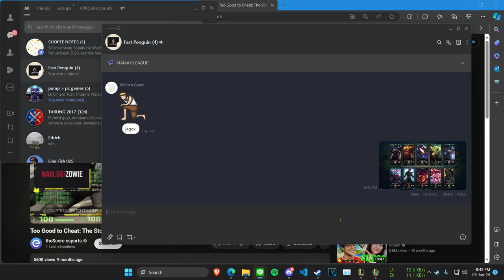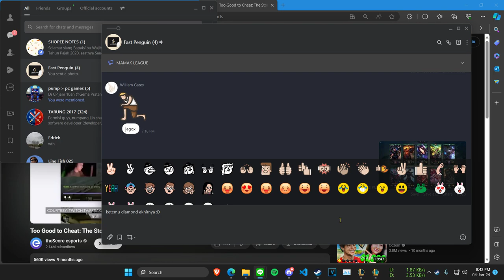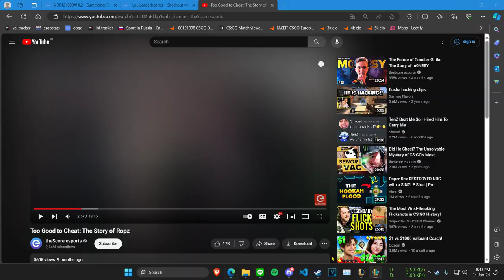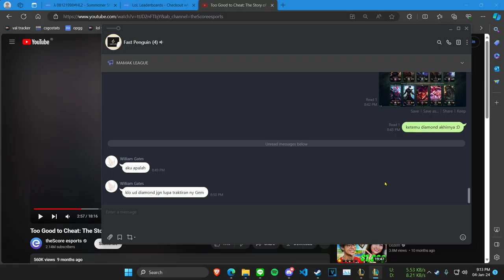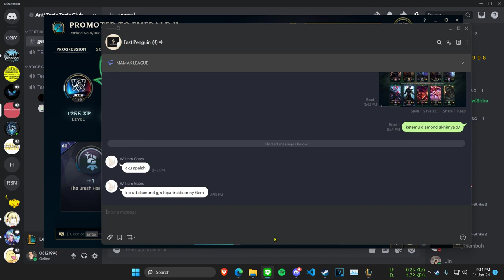EMERALD 2 RANKUP